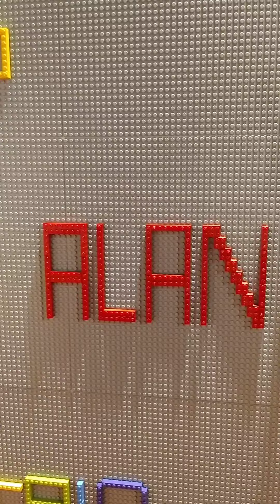Visitamos la EXPO de LEGO más Grande de Europa 🌍🚀Europe's Largest LEGO Exhibition😃